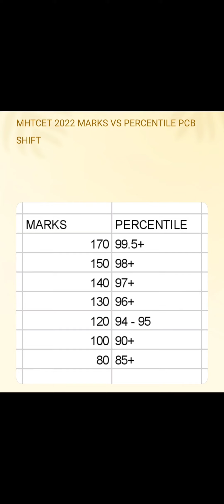MHTCET PCB 2022 MARKS VS PERCENTILE ANALYSIS LATEST UPDATE 👍🏻😀